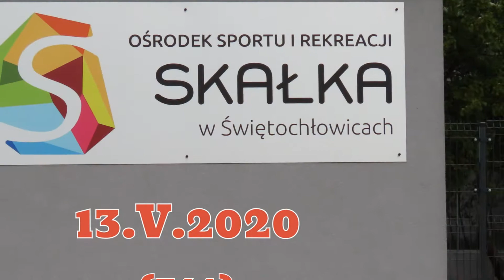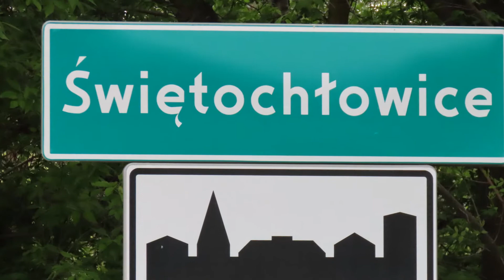SKAŁKA OGRODY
SKAŁKA ŚWIĘTOCHŁOWICE: Jak w wannie - mój kwiatowy wypad na kwarantannie